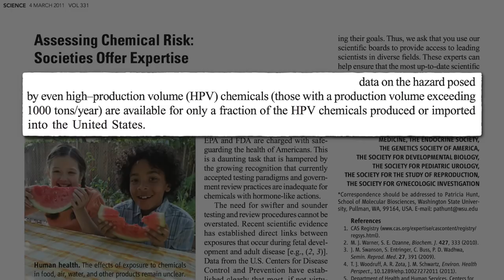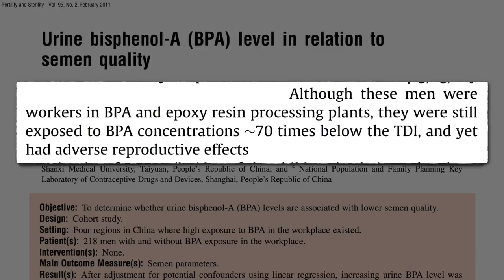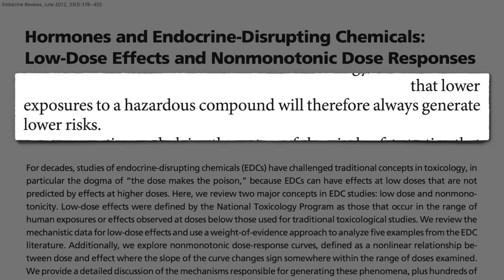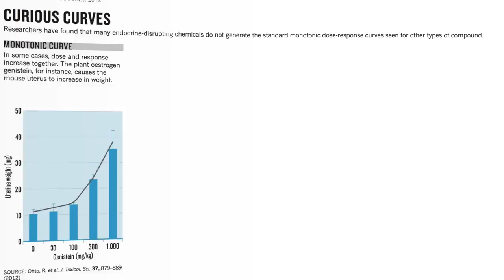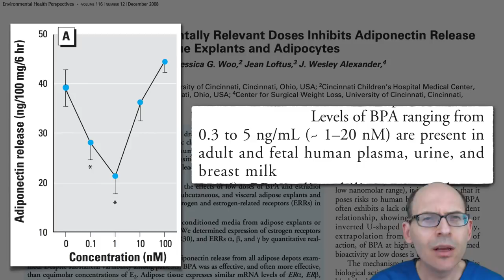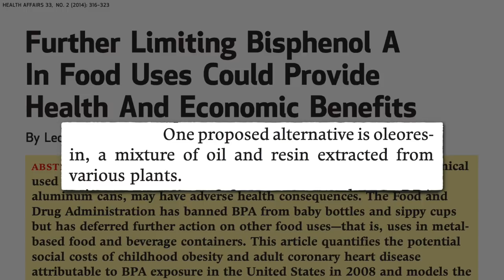Why BPA Hasn’t Been Banned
If the synthetic estrogen BPA is linked to billions of dollars’ worth of medical problems a year why is it still allowed in the food supply?

What do you think of the weatherpersoning? Let me know down in the comments.

What can we do to avoid endocrine disrupting chemicals? See, for example, Avoiding Adult Exposure to Phthalates and How to Avoid the Obesity-Related Plastic Chemical BPA

Have a question about this video? and someone on the NutritionFacts.org team will try to answer it.

Want to get a list of links to all the scientific sources used in this video? You’ll also find a transcript of the video, my blog and speaking tour schedule, and an easy way to search (by translated language even) through our videos spanning more than 2,000 health topics.

Image Credit: 445693 via Pixabay. Image has been modified.